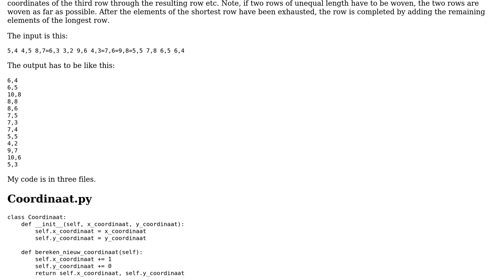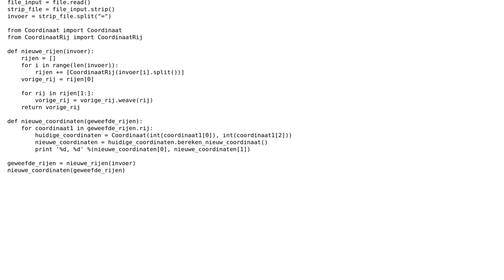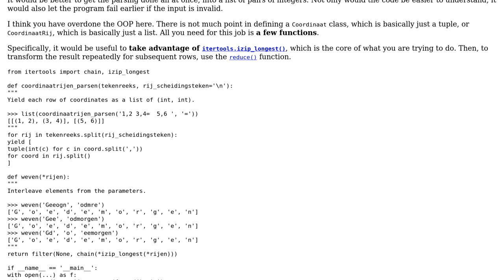Code Review: Python code to weave rows